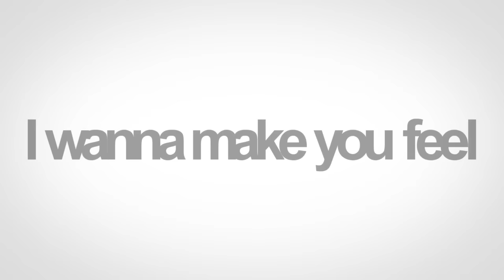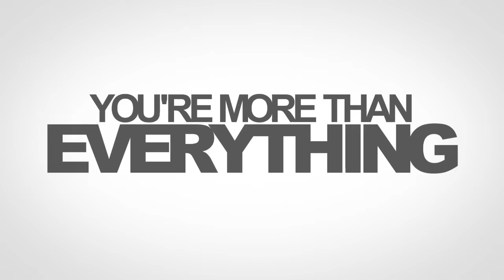[APH] PruIta || Wanted (For Soni)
-HD Please!-

"ᴵ ʷᵃᶰᶰᵃ ᵐᵃᵏᵉ ʸᵒᵘ ᶠᵉᵉˡ ʷᵃᶰᵗᵉᵈ″ ; ᵛ ;)/

Hey moo ;u; Happy Anniversary ♡

I have super super enjoyed this year with you and can't even explain how sappy I could be if I had the courage(??) to. I MEAN, granted I am gonna be sappy riGHT NOW BUT
I AM so happy to have you in my life and can't wait to have the chance to visit ;v; I have had a great year so far and super hope to have another one with you ♡

I really hope you like this little gift ;v; it managed to survive BOTH of my computer crashes, because I was desperate to save it so I didn't lose it ;A; I was originally going to make you like?? 5 gifts and put them in a big video of gifts but I felt that just making one huge gift would mean a lot more, ya know?? ;;//;; sORRY its a litle simple/lazy looking aaaa

OKAY BUT SAP TIME THO
I,. tbh I think about you a lot and have you on my mind a lot. usually a mix of constant worry about you as well as sappy love feelings,,
I have some pics of u on my phone actu a lly and everytime i feel UBER sappy or sad or whatever I find myself unconsiously opening my phone and looking over them bc 99% of the time they make me smile and cheer up a ton aahghg i loVE you so much i cant even explain it with words?? fuf c

its rly crazy and scARY how a small itty bitty crush can grOW into something so,, biG., iTS SCARY IM
;  ///  ; I lov e you a lot fuf ck
I
I  m okA Y
OKAY ANY W  WAY IM GON RUN OUT OF HERE BC ME TYPING THIS IS HOLDING US BACK FROM OUR GAY D ATE TODAY OKA
im prolly grinning as ur reading this tbh bc im gon send u this video during our call ;3 heh
I LOVE YOU SONI
HAPPY ANNIVERSARY ♡ ♡ ♡

Media; Hetalia: Axis Powers
Program; Sony Vegas Pro 12
Editor; FelicianoLover1998